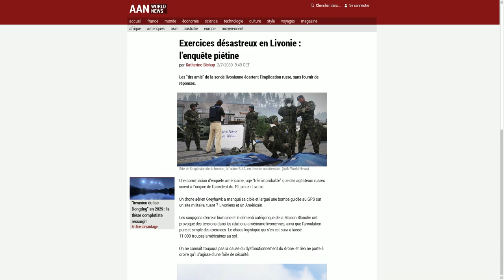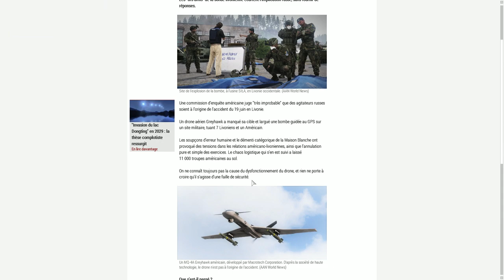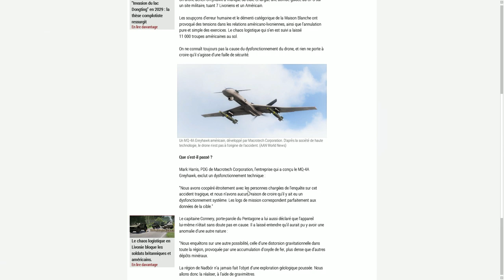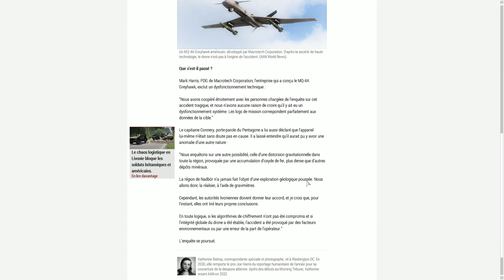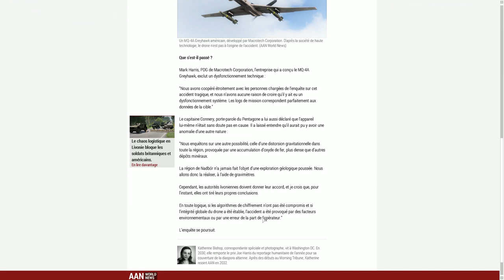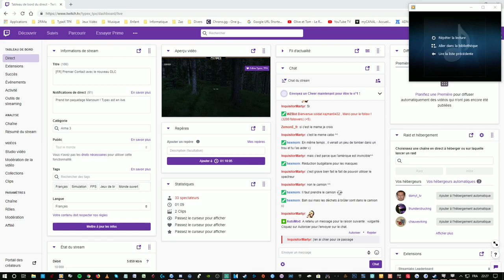ARMA 3 : CONTACT | 02. BLACKOUT - Let's play FR